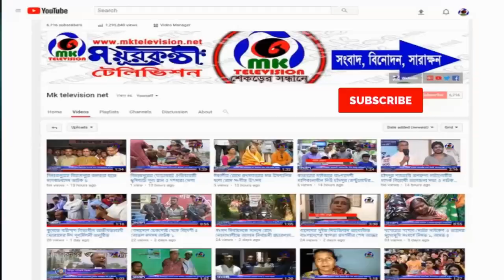মালয়েশিয়ায় আন্তর্জাতিক মাতৃভাষা দিবস পালিত ।। MK News